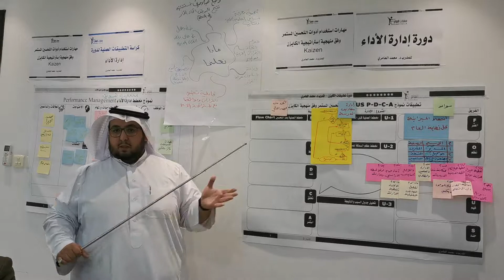من فعاليات دورة إستراتيجية الكايزن Kaizen مع المدرب د. محمد العامري